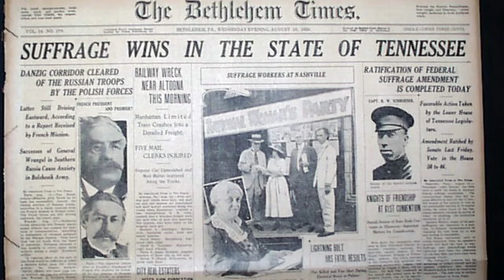Today In History 18th August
2005 Indonesia suffers a Massive Power Outage
Thought to be one of the biggest power outages in recent history, the Java-Bali outage affected about 100 million people. Electricity was restored to most areas within 6 hours.

1958 Lolita is First Published in the US
The highly controversial novel written by Russian-American novelist Vladimir Nabakov detailed an adult man’s obsession over 12-year-old Dolores Haze, who he secretly calls Lolita.

1920 The State of Tennessee Passes the 19th Amendment to the United States Constitution
This action by the Tennessee legislature brought the number of states passing the 19th amendment to 36 and provided the necessary majority to ratify the amendment, which extended universal suffrage to women.

1877 Martian Moon Phobos is Discovered
One of the two natural satellites of Mars, Phobos, was discovered by American astronomer Asaph Hall. Hall also discovered Deimos, the other Martian Moon. Named after the Greek God of fear, Phobos orbits only 3700 miles from the surface of Mars, making it the Moon to orbit closest to its planet in the Solar System. Because of this, Phobos completes an orbit around Mars in 7 hours and 39 minutes.